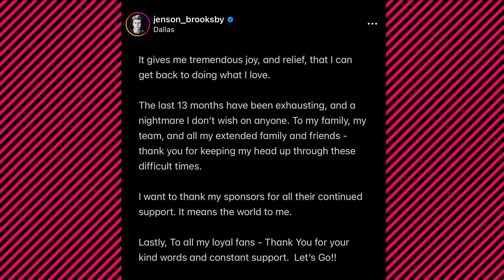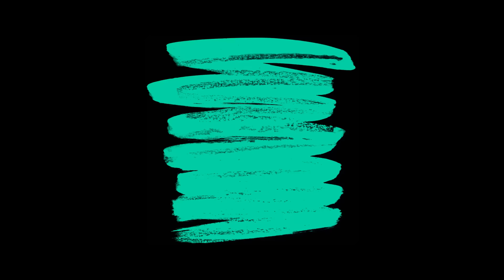Na tarabi piše | 007 – Trn u peti, priznajem!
Nadalovo „priznanje" da je Novak GOAT, otvoreni Alkaraz, Čilić ili Del Potro, ružan (?) gest Ostapenko, lomljenje reketa, Runeove reči ohrabrenja. Malo ozbiljno, malo zezanje – sedma epizoda Na tarabi piše.

Produkcija: ArtBox Zabranjeno je svako kopiranje i neovlašćeno preuzimanje video i/ili audio snimaka i postavljanje na druge kanale! Nije dozvoljeno koristiti materijal sa ovog kanala, bilo u celosti ili iz segmenata, bez licenciranja / plaćanja kako za komercijalnu, tako i za nekomercijalnu upotrebu. Svaka upotreba bez licenciranja za komercijalnu ili nekomercijalnu / privatnu upotrebu biće procesuirana. Za sve informacije o pravima, za upite o licenciranju i dobijanju dozvole za korišćenje možete nas kontaktirati putem mail adrese.